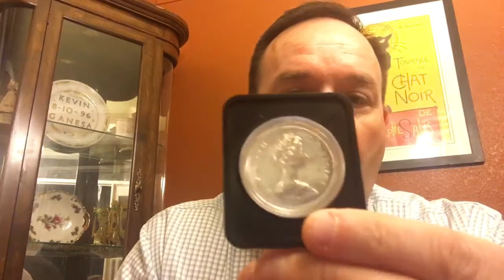Subscriber Giveaway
Hello everyone,
Like I promised in my previous videos, here is my 500th Subscriber Giveaway.  Here are the rules.
#2-Make 1 comment to this video, only 1 comment and you will have a chance to win this prize.